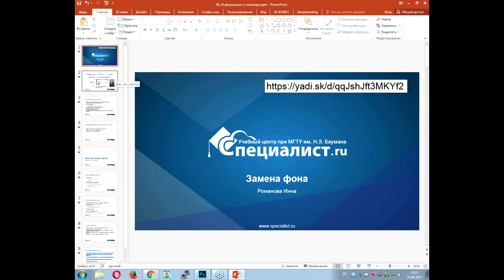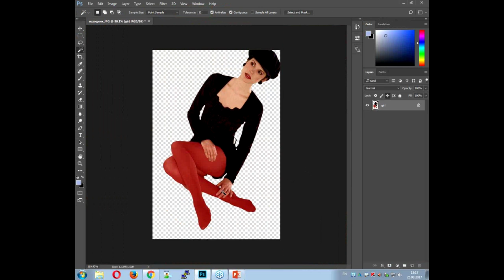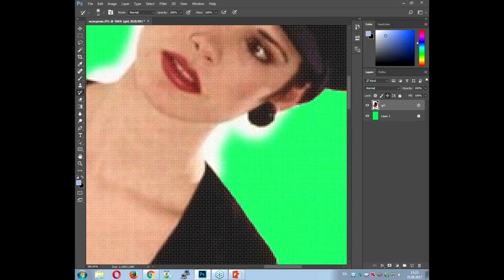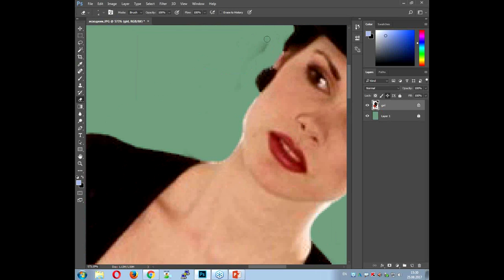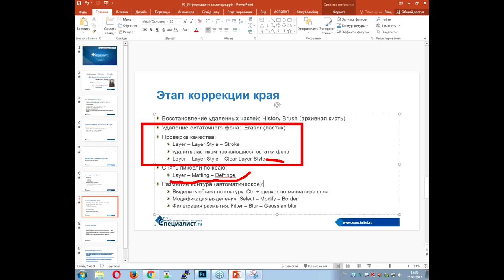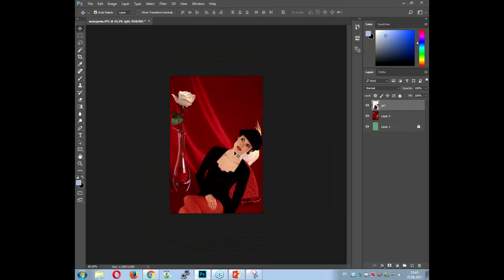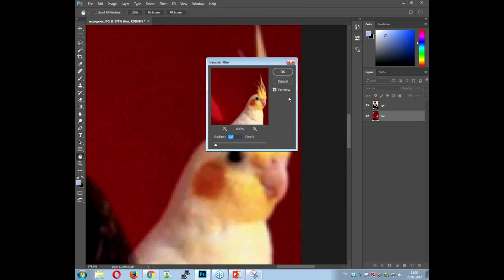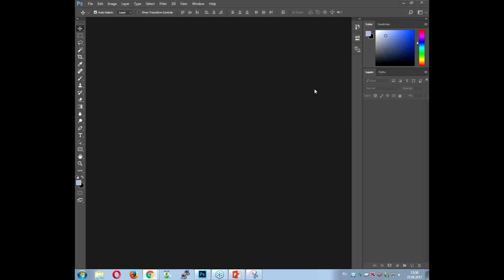Замена фона в Photoshop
Как в фотошопе заменить фон фотографии на другой или наложить фото на новый фон, сохранив естественность композиции? Все этапы работы и используемые инструменты фотошопа вы можете посмотреть на презентации Курсы Фотошопа в крупнейшем учебном центре Adobe в России Получите международный сертификат Adobe после окончания обучения.

На мастер-классе вы узнаете:

- Как удалить старый и добавить новый фон на фотографию.
- Приемы по улучшению краев изображения: автоматическое снятие пикселей по краю изображения, размытие края изображения, выявление "мусорных" пикселей.
- Как выполнять замену фона без использования масок и корректирующих слоев.

План бесплатного урока по Photoshop:

4:37 - Подготовка изображения к удалению фона.
7:55 - Удаление фона.
12:50 - Коррекция края изображения.
32:40 - Монтаж.